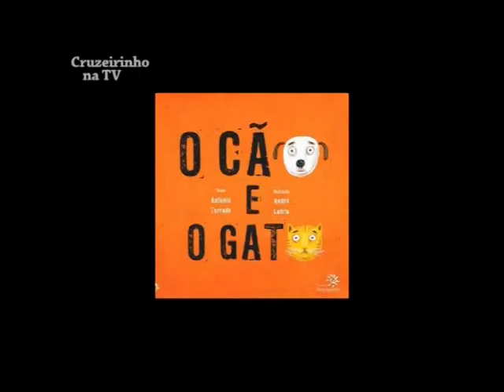Dica de Livros "O Cão e o Gato" no Cruzeirinho Na TV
"O Cão e o Gato" é a dica de livros no quadro Ler para Aprender, apresentado no Cruzeirinho Na TV por Aninha Koury e participação especial do ursinho Eddie (Turma do Jeffrey). Vale a pena conferir! (CRZ n.35 - 04.07.11)